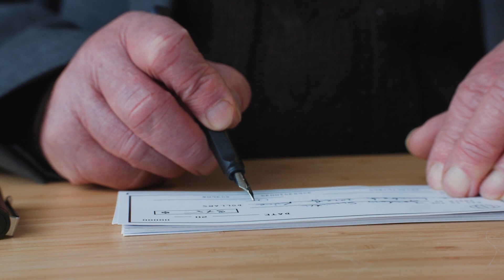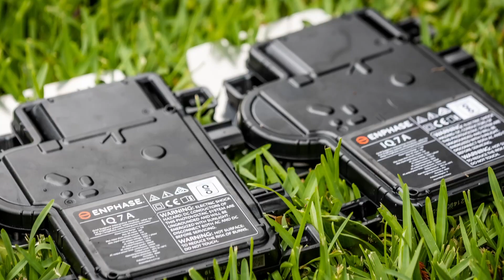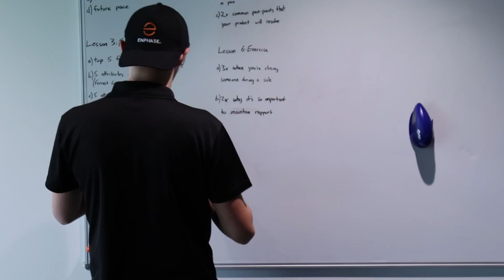Micro-Inverter Case Study - Enphase's Biggest Installer in Australia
Director of Penrith Solar Centre, Jake Warner runs us through the leap he took in deleting string inverters from his product offering.

String Inverters vs Micro Inverters

Just a small faction of the reasons why micro-inverters are the best solution for Australian rooftops and for Australia solar companies to install. They are safer, smarter and more reliable than anything else on the market.
Contact our team today to discover your potential with a rooftop solar system!